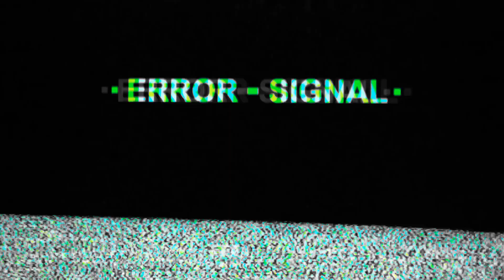BENASSI BROS FEAT. SANDY - ILLUSION 2024 [Kris Rozz Remix]